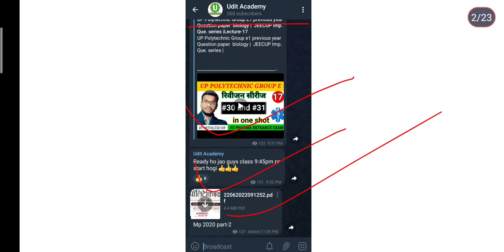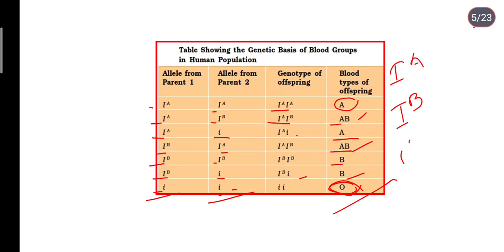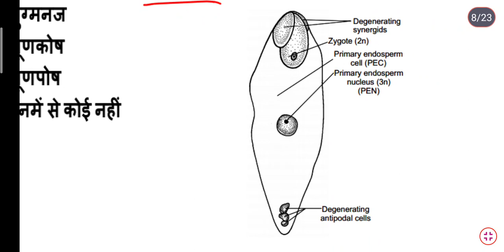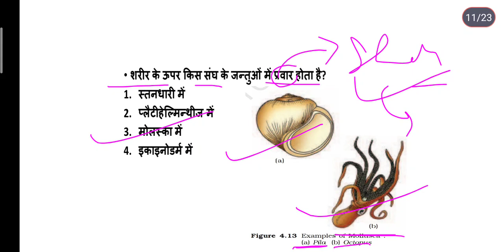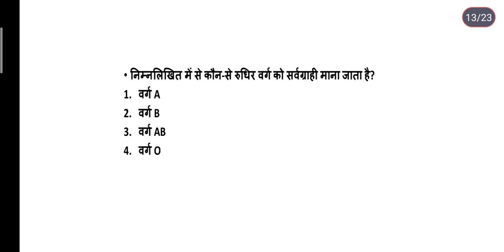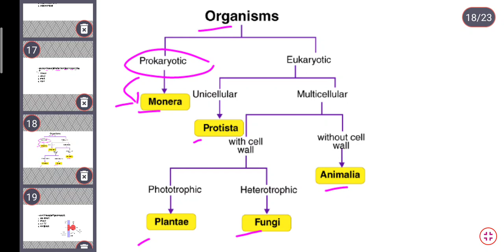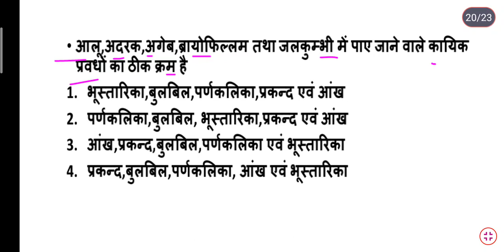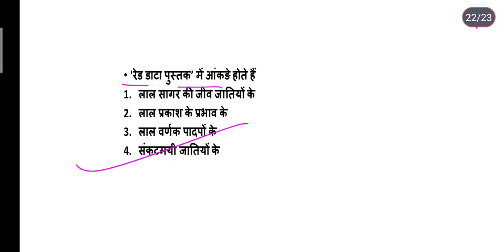UP Polytechnic Group E1 previous year Question paper biology | JEECUP Imp. Que. series | Lecture-13